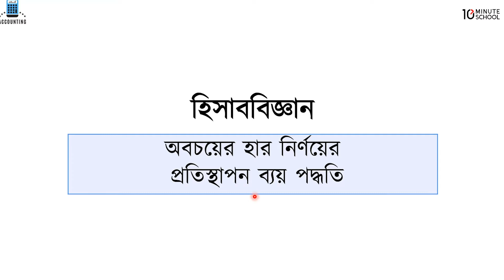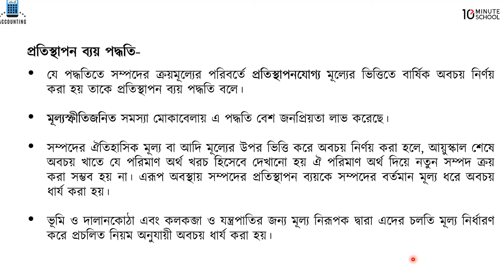০৮.২১. অধ্যায় ৮ : দৃশ্যমান ও অদৃশ্যমান সম্পদের হিসাবরক্ষণ - প্রতিস্থাপন ব্যয় পদ্ধতি [HSC]